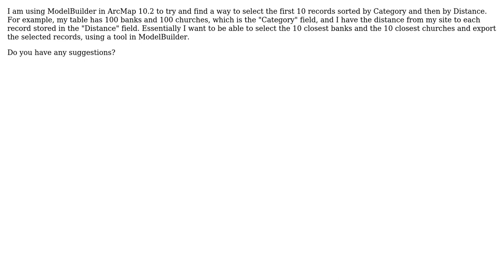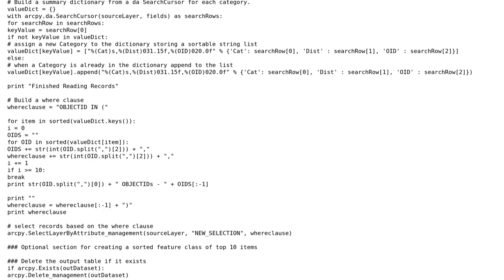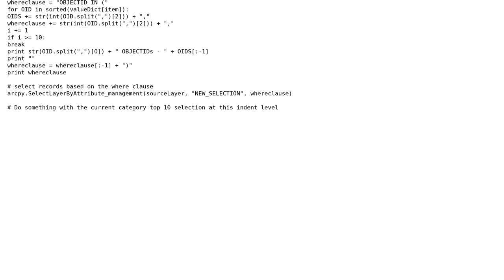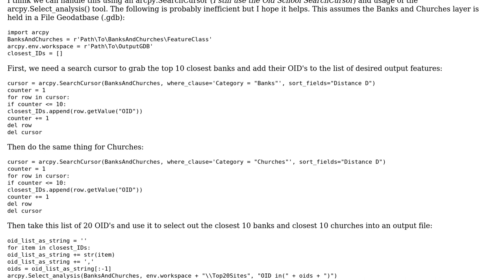GIS: Selecting top 10 records in attribute table using ArcMap (3 Solutions!!)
GIS: Selecting top 10 records in attribute table using ArcMap

With thanks & praise to God, and with thanks to the many people who have made this project possible! | Content (except music & images) licensed under CC BY-SA | Music | Images & others | With thanks to user Richard Fairhurst user PolyGeo user phloem user Jim user Drew M and the Stack Exchange Network Trademarks are property of their respective owners. You are responsible for your own actions.